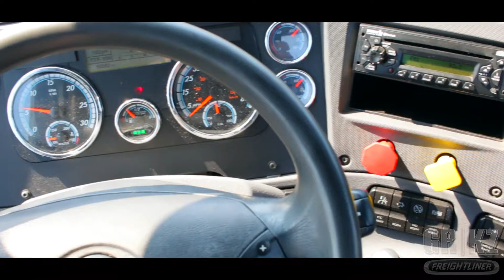2015 FREIGHTLINER CASCADIA 125 For Sale